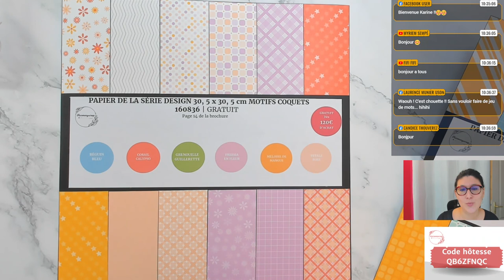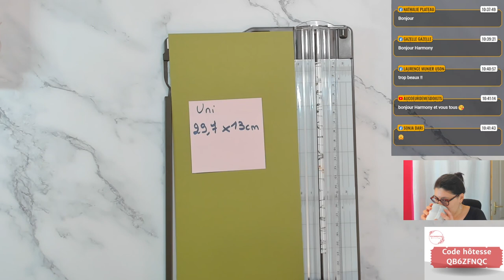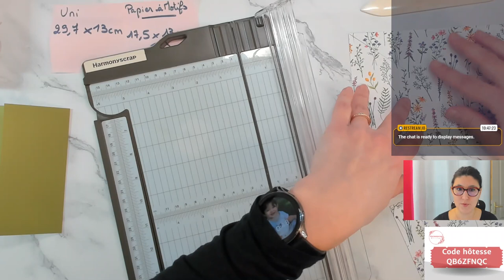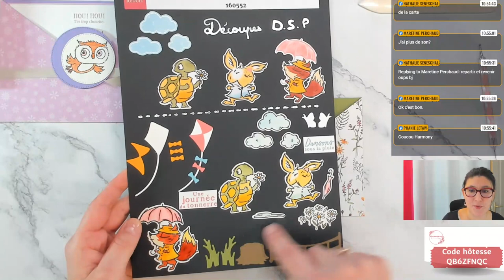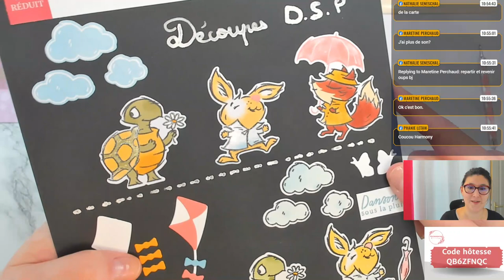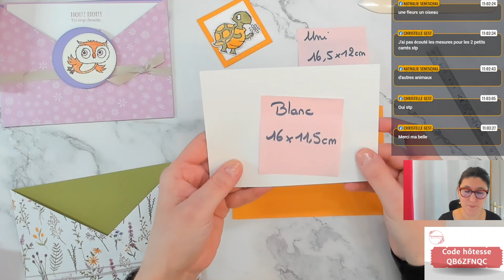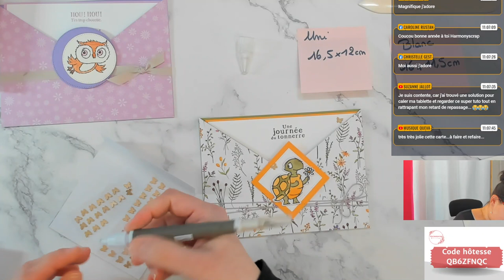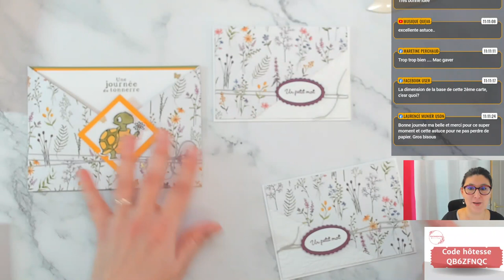Carte croisée / Fleurs délicates / Stampin'Up!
JE VOUS ATTENDS DANS MON ÉQUIPE !

Take care!